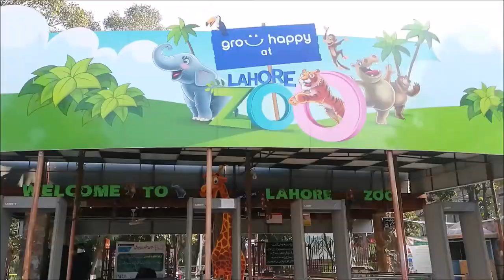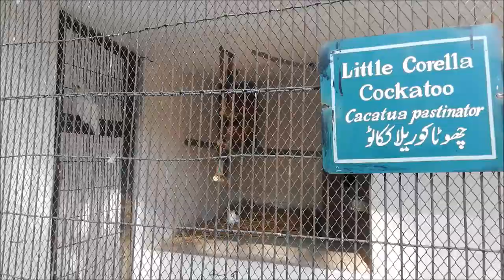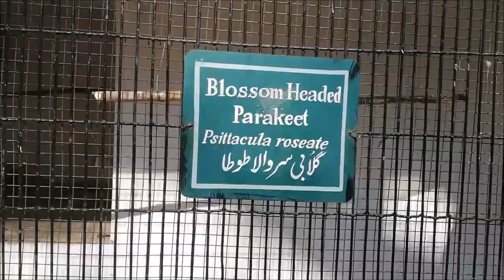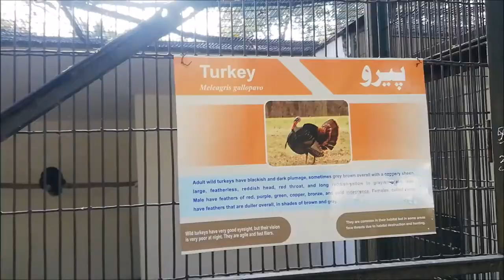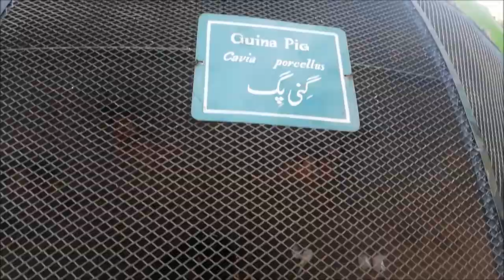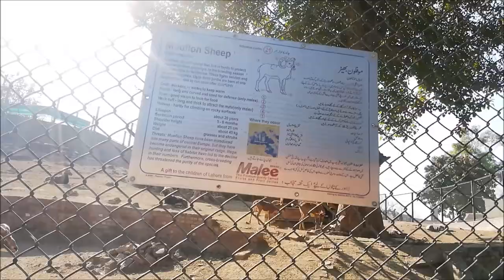Lahore Zoo in 2020 || All Animals and Birds Video